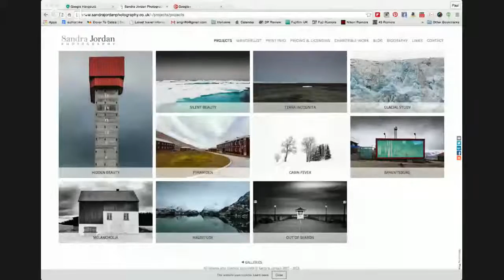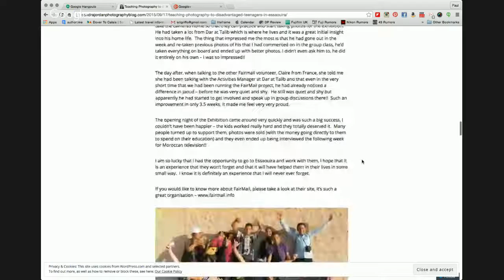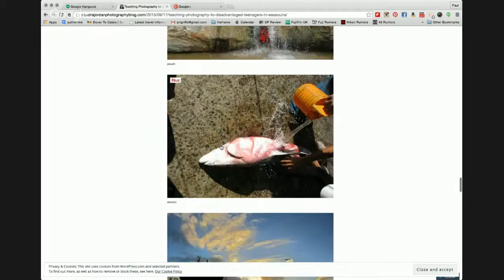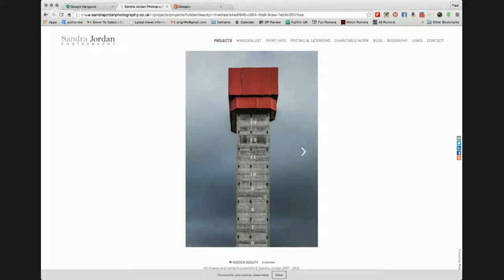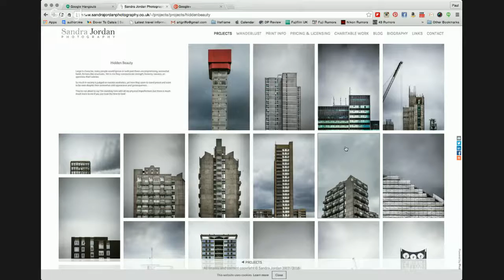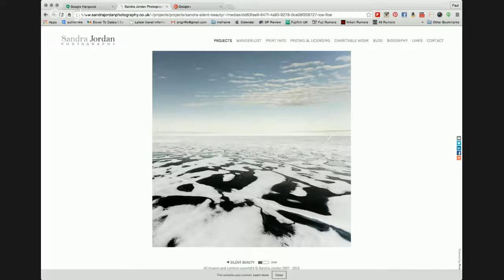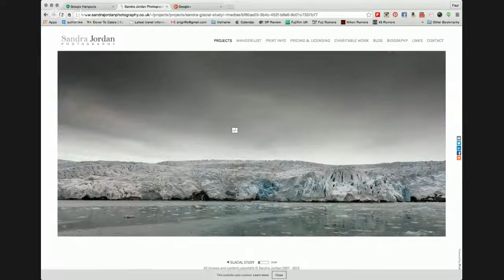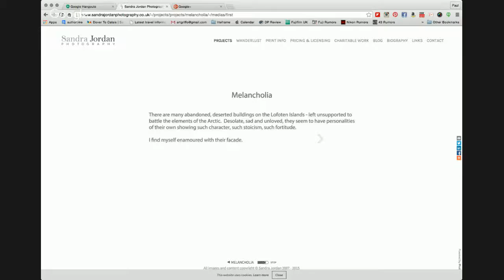Photography Live and Uncut Episode no 74 with Sandra Jordan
This week my guest is UK based photographer Sandra Jordan we're going to be talking about her photography and her photo charitable work and assignments